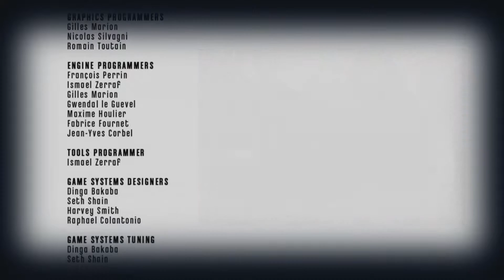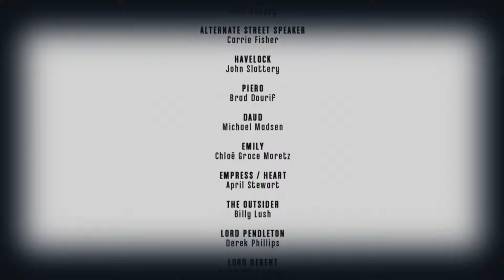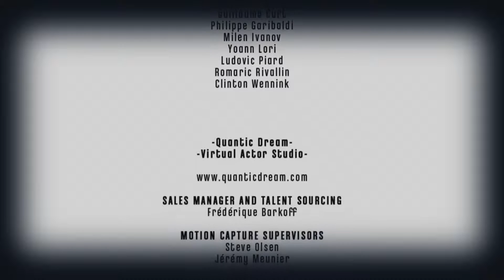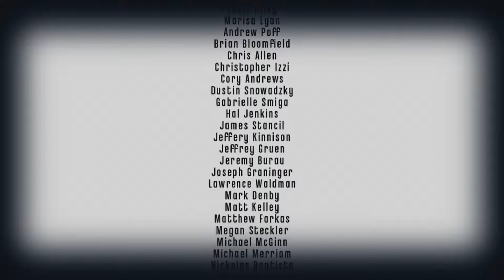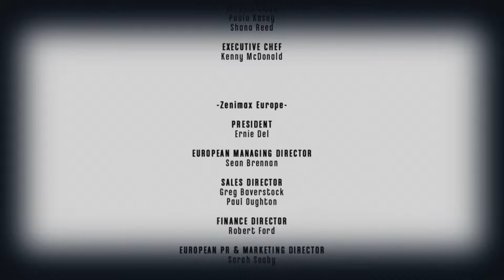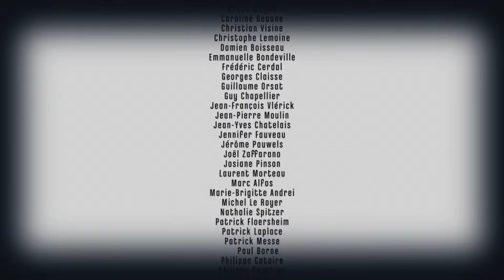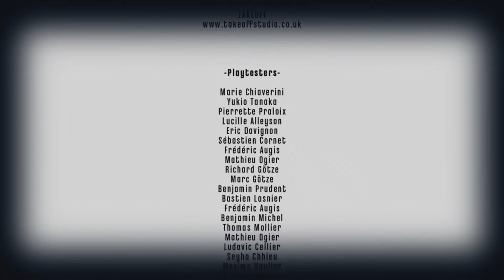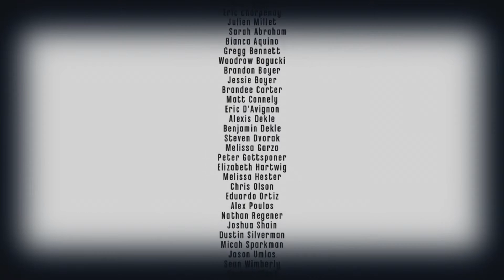Dishonored High Chaos Playthrough Episode 10 - The Finale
Welcome to Episode 10 the finale of Yogalates Playthrough of Dishonored! Playing this game on High Chaos, so murder and mayhem are afoot in this full play.